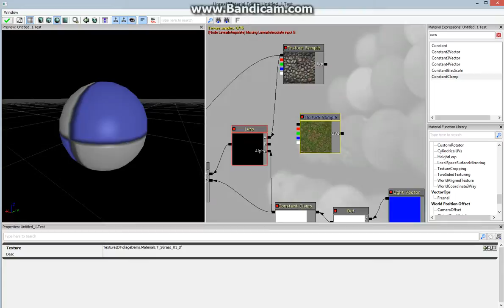UDK - Light Vector LERP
This is a quick video response to a question on the imbueFX forums on how to LERP between two textures based on the light vector expression and custom lighting.